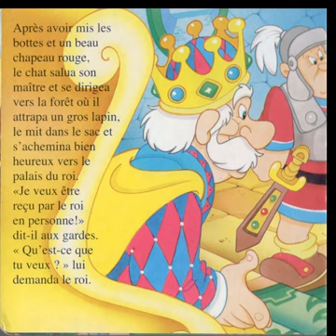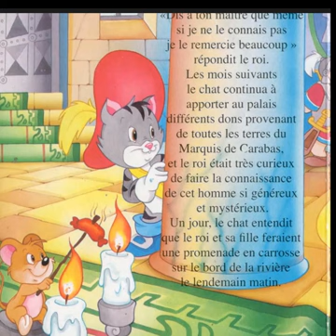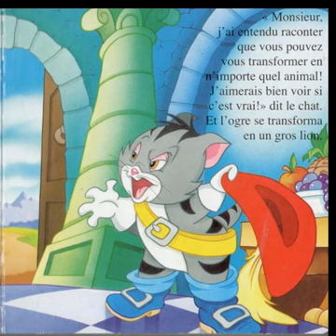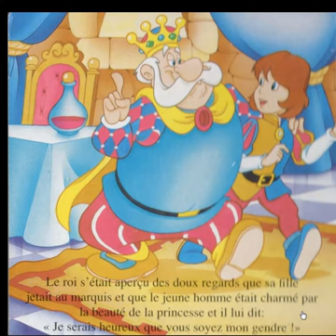Le chat botté -les contes pour enfants